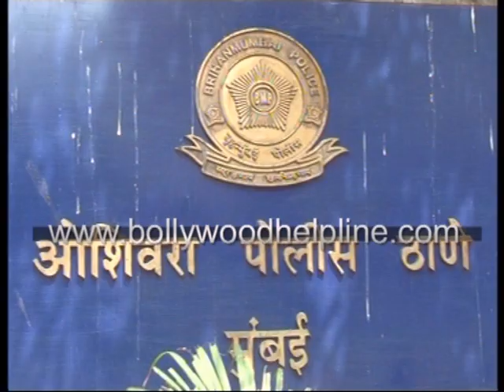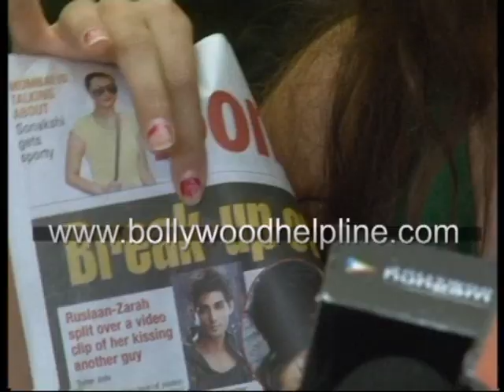Salma Aghas Daughter Zarah Files FIR Against MMS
Actress Salma Agha's daughter Zarah Khan on Saturday filed a complaint with the Oshiwara police regarding the circulation of objectionable clips of her on video sharing site Youtube. According to Zarah, she first learned about the clip from a journalist who called to know her reaction on it. She also suspected the role of one of her friends. After the complaint, Zarah held a press conference. Zarah, who is an upcoming actress herself, claims that the sexually explicit clip is not of her and has been circulated by someone to defame and harm her career and also that of her mother. Agha, who has acted and sang is several Indian films, resides in the Lokhandwala area of Oshiwara.The complainant also submitted the clip to the police. A police officer said that they will record the statements of suspected people involved in circulation of the clip. The police will also seek the help of cyber experts to trace from where the clip was uploaded.